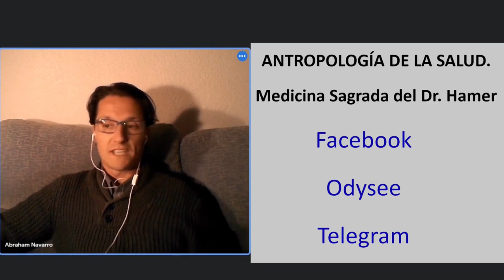Nacimiento natural vs Parto hospitalario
Abraham Navarro y Silvia de Diego nos hablan de la diferencia que existe entre un nacimiento natural y el que se lleva a cabo en los hopitales de este sistema materialista y cientificista.

Novela de José Miguel Alvarado “El Matriarcado Ultravioleta”💔